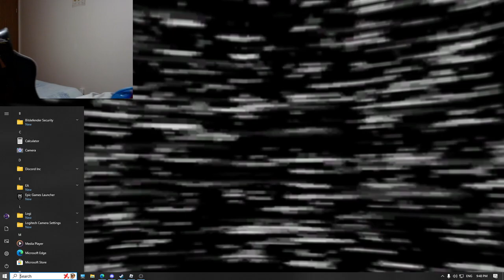Fnaf Hw roblox part 3